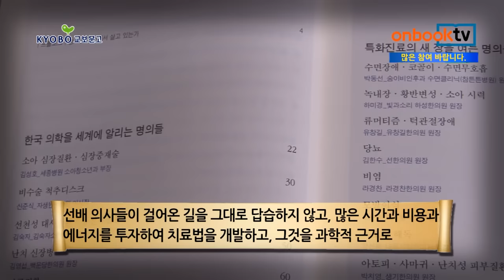온북TV[1분이책]한국의 명의 40